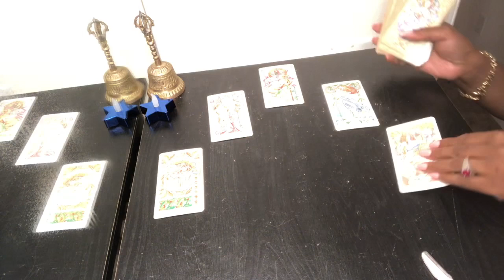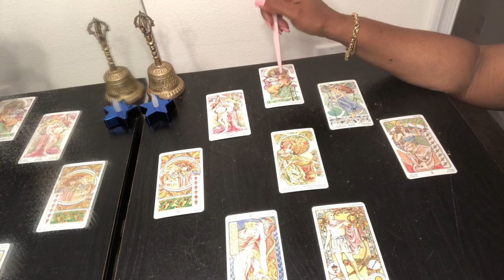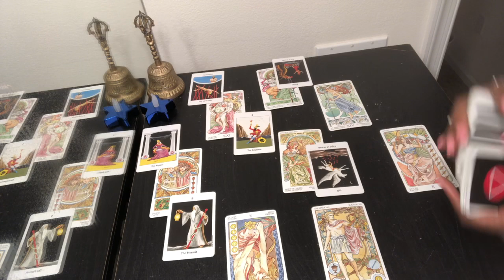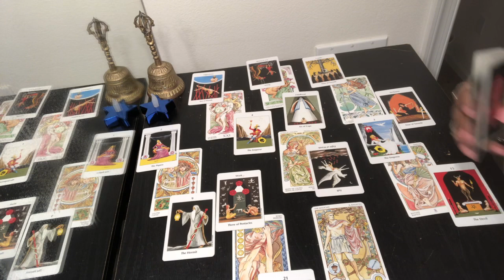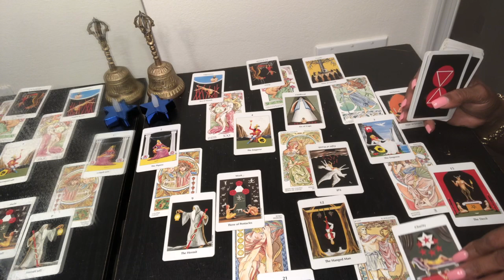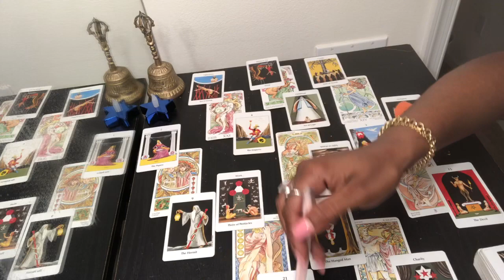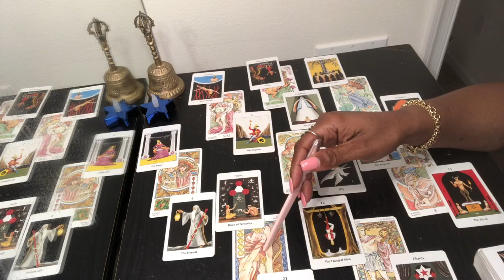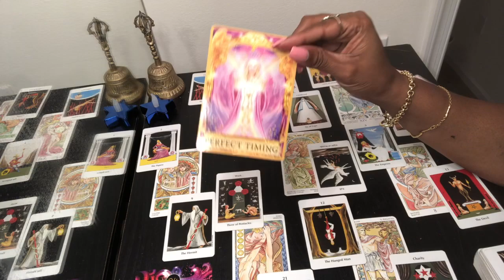ARIES Psychic Tarot Reading | Weekly Horoscope | June 3-9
Find out what the 1st week of June has to offer for you Aries signs. I use a combination of my gift, tarotcards, numerology and astrology to provide weekly energy vibration readings for all Zodiac Signs.